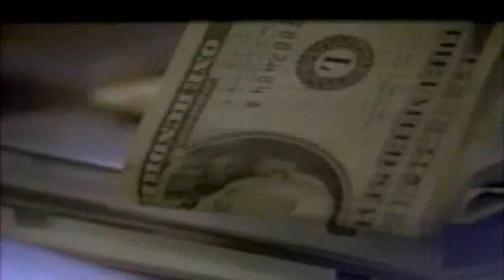JT the Bigga Figga - Game Recognize Game (Feat. Mac Mall) (HD) 1994